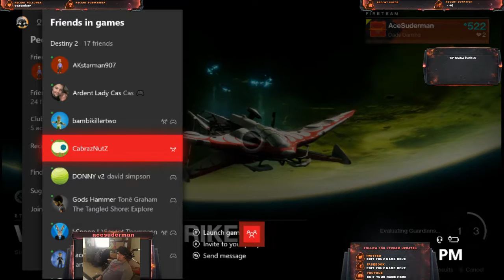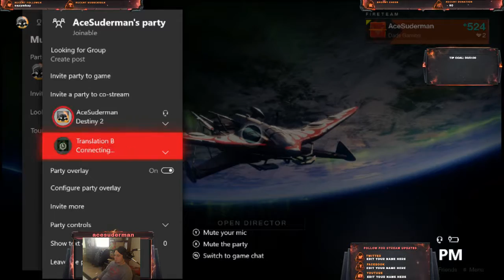Destiny power work as a Titan